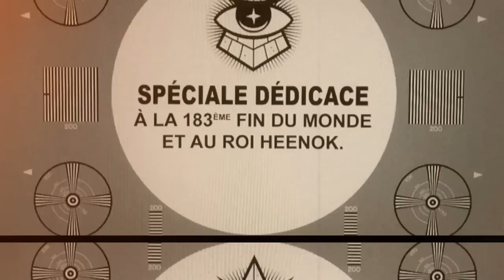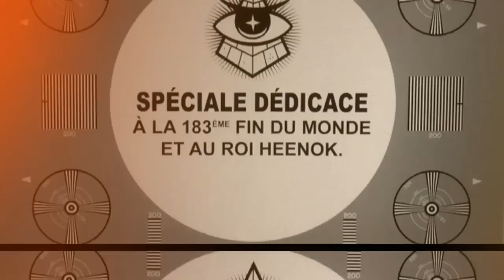L'Apocalypse selon L.619.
Communiqué du Label 619 pour la 183ème fin du monde.
Spéciale dédicace au Roi Heenok.